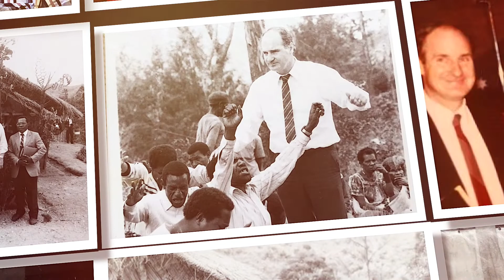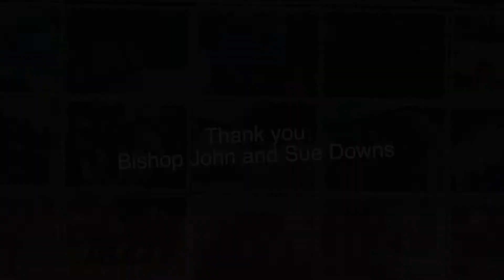Tribute to Bishop John and Sue Downs [Extended Version]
We are so grateful for the many years of service that Bishop John  and Sue Downs gave the UPCA, especially the 21 years as General Superintendent. This is an extended version of the tribute video we played during our recent online General Conference.